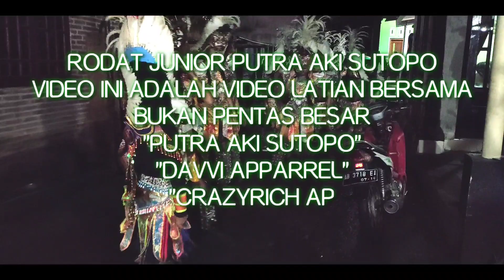"AKHIR TAHUN 2020" TOPENG IRENG PUTRA RIMBA JUNIOR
Latihan bersama anak anak topeng ireng putra rimba junior.
Dikarenakan para anggota topeng ireng putra rimba senang dan ikut semangat melihat antusias anak anak remaja di desa ngadiwinatan...
Maka dibentuklah satu rodat putra rimba junior.

Latihan bersama ini untuk meramaikan Dalam rangka menyambut akhir tahun 2020 ini...
Didukung oleh :
Masyarakat desa ngadiwinatan
Topeng Ireng putra rimba
Davvi Apparel
Crazyrich Apparel
Massasel vlog
Dan tentunya air hujan yang membasahi bumi... Hehe